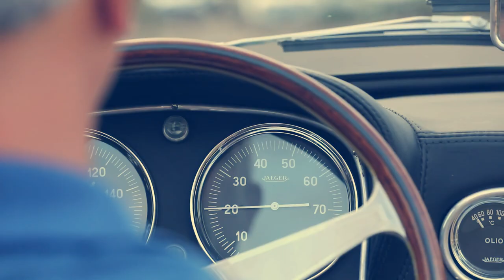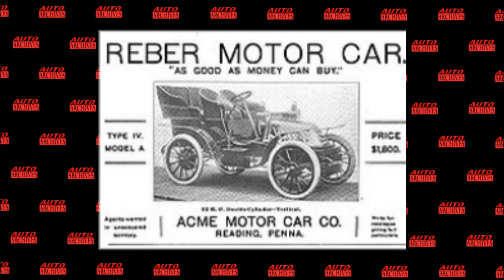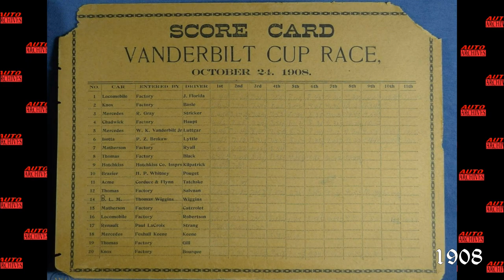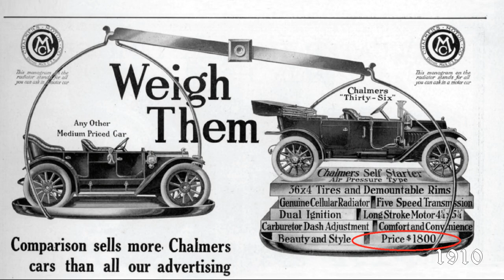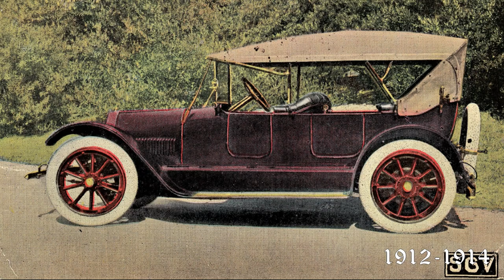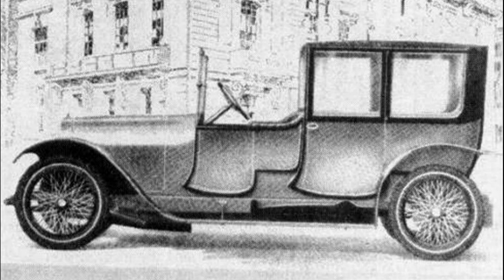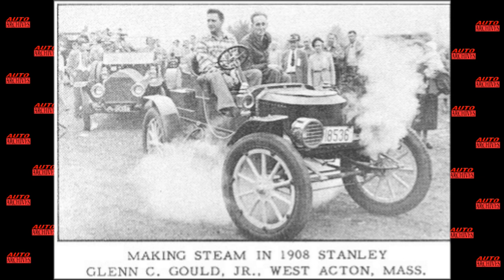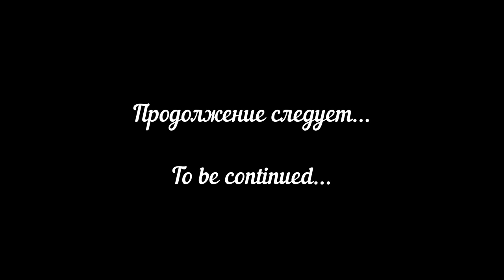1912 SGV 25HP Roadster - Bonhams, The Audrain Concours, 30.09.2022 (ENG SUB)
В этом видео:
1912 SGV 25HP Roadster - крайне редкая марка и модель, в оригинальном состоянии, с историей длиной более века, которая практически не встречается на автомобильных аукционах. Автомобиль выставляется Bohnams на продажу 30 сентября 2022 в городе Ньюпорт, штат Род-Айленд.
А также рассказ о том, как возникла марка SGV, и какое значение ее модели играли в зарождающемся классе люксовых и дорогих автомобилей в самом начале XX века.

Результаты аукционов:
1951 Nash Healey Roadster - RM Sotheby's, Gene Ponder Collection, 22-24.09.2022

Title: Ride Of Joy
Type of music: Vintage Hip Hop
Mood: Happy